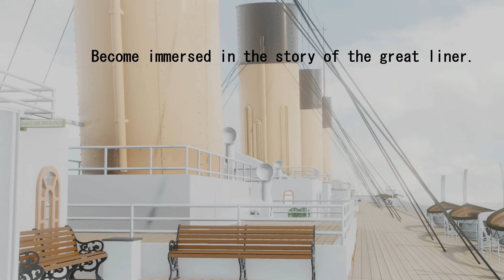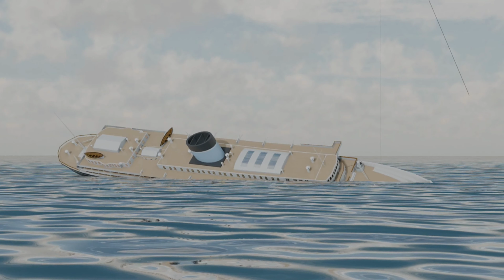Updated Channel Trailer